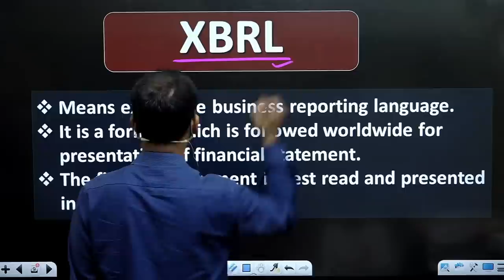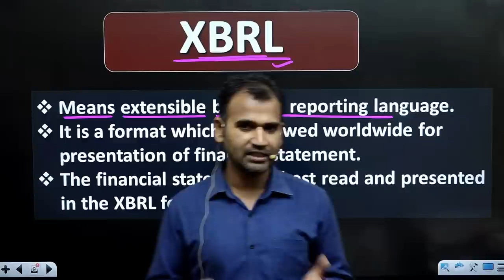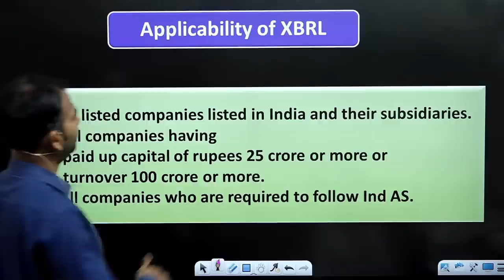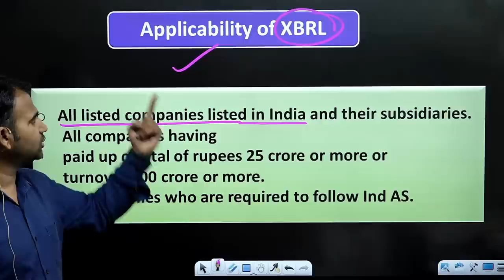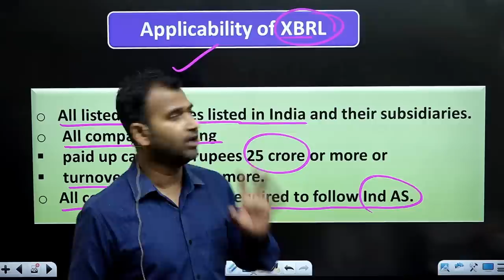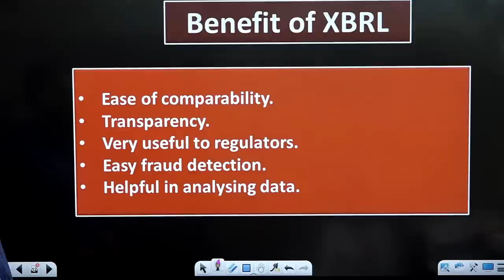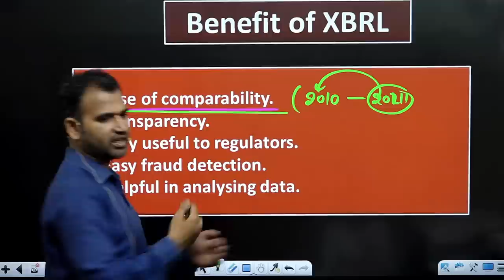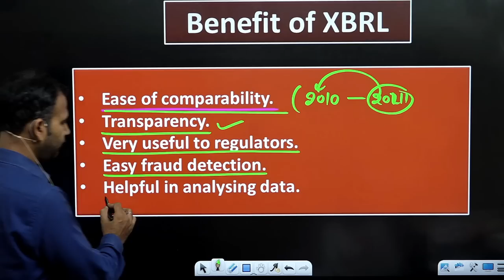corporate account for bcom | xbrl | part 2 | corporate financial reporting | du sol | by anuj sir